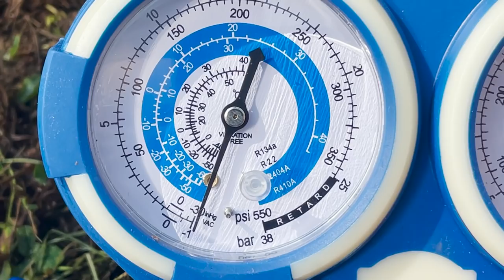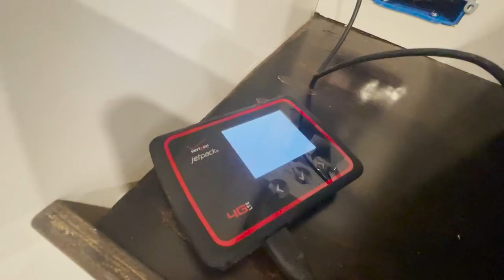COMFORTABLE BUSLIFE//Outdoor Mini-Split Unit for our Bus Conversion - S04E26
We finish our AC installation and mill wood for our kitchen countertops. Blog Post

Our Pioneer Mini-Split
For more info on the vacuum pump, see our blog post

See Our Battery, Solar, and Electrical List & Details for our Bus Conversion

In our quest for seeking out a more healthy and sustainable lifestyle, we made a plan that includes zero waste living, tiny home living and full-time travel. We considered buying an RV, looked at trailers and airstreams but settled on doing a bus conversion for our off the grid, tiny house on wheels.  We bought a 1996 MCI 102 D3 coach bus and with the Bus Demolition and Interior Shell complete, now we turn it into our Tiny Home on Wheels!

In its previous life, our MCI bus was used as a school bus, although we don't think we can legitimately call it a skoolie. We are confident that converting our bus into a class a motor home will have challenges, but doing a massive overhaul and remodel on a motorhome / RV remodel didn’t seem to align with the off grid bus life we were aiming for.

In Season 4 we share the interior build as we turn it into our home.